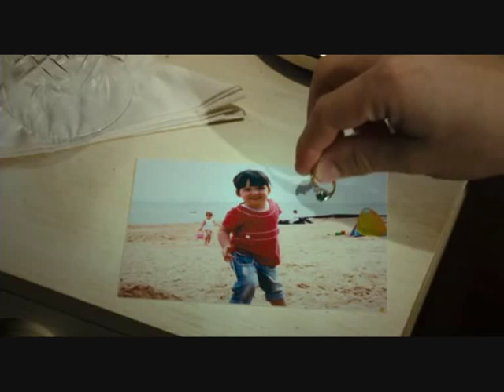JJ Feild - Goal! 3 Taking on the world (Clip 8)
Goal! 3 Taking on the world (2009)
JJ Feild as Liam Adams
The film is set in Germany during the Fifa World Cup in 2006. JJ Feild plays a young footballer named Liam Adams, travelling to the world cup. His journey playing for home country England takes him to the center of the greatest stage on Earth.
Note: This is made from a fan for fans.